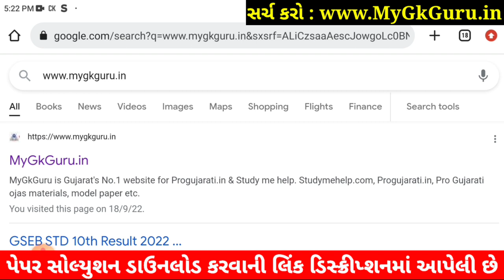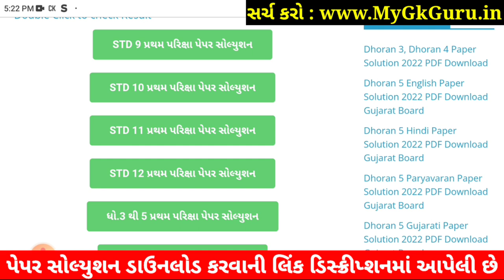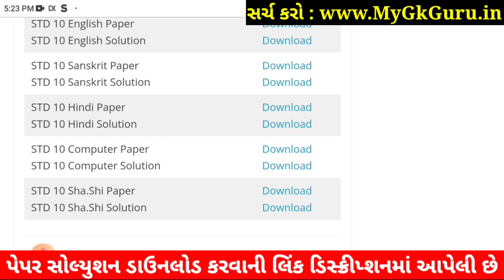STD 10 Sharirik Shikshan Paper Solution 2022 80 Marks, Dhoran 10 PT Paper Solution 2022 STD 10 P.T